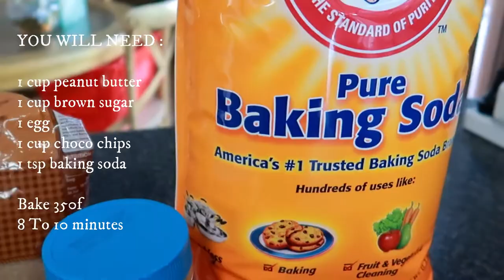I Made Cookies From Tik Tok ! | TikTok Cookies Recipes 2020 | ShaSha Kolme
I Made  Cookies from TikTok and it's so yummy, easy and quick cooking. Kid's will love this recipe.

shasha kolme